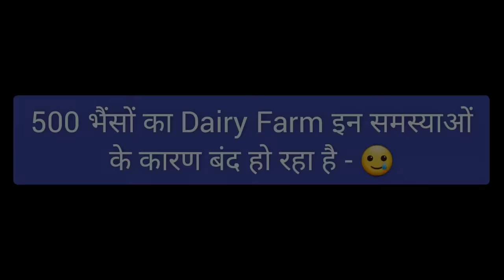500 भैंसों का बेहतरीन Dairy Farm बंद हो रहा है मालिक की बातें सुन दिल 💔 टूट गया 😭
500 भैंसों का बेहतरीन Dairy Farm बंद हो रहा है मालिक की बातें सुन दिल 💔 टूट गया 😭